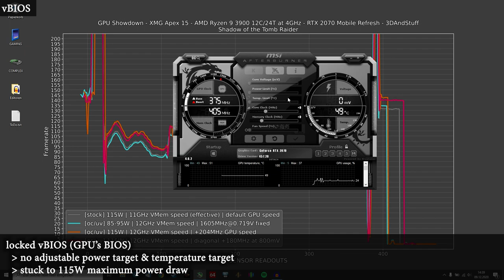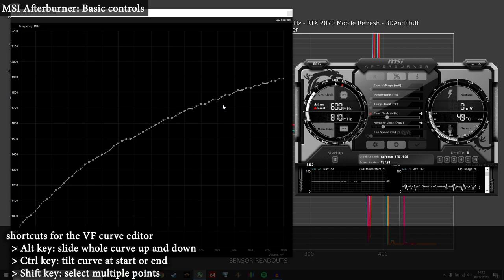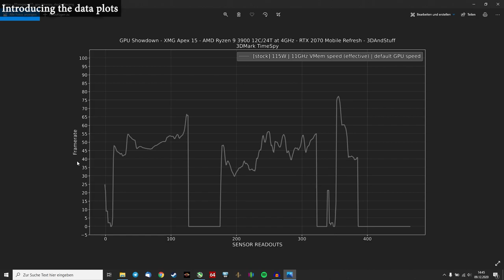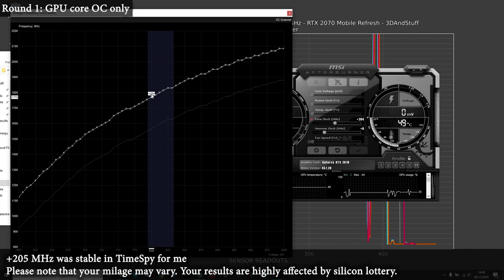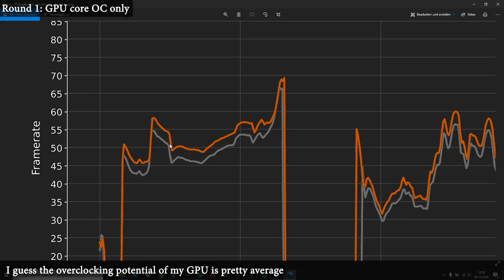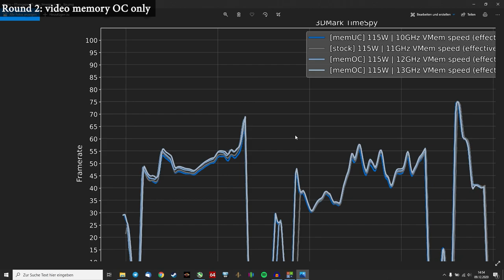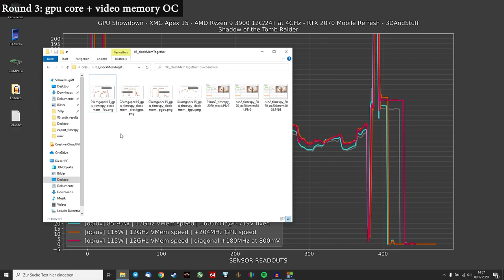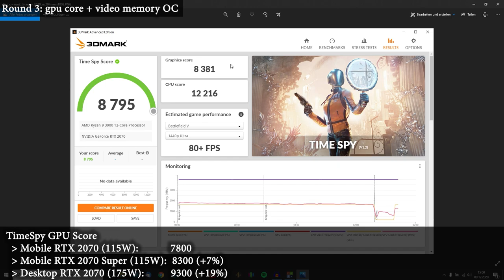Mobile GPU Overclocking & Tuning - An Investigation & Introduction to MSI Afterburner - Part 1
Mobile GPU Overclocking & Tuning (1 of 2)

Description:
This video is about tuning mobile NVidia GPUs inside a notebook using MSI Afterburner.
I present different tuning methods and show & discuss some statistics using data recorded with Afterburner, RTSS and HWInfo.
Additionally there is a little guide how to achieve stable overclocks in MSI Afterburner in the second video.

Support:
If you consider to buy a XMG Apex 15 please support me and use the following link to get to XMG's shop website. I don't earn money with these links, it's just important for XMG to see if my content has any effect and help them decide if they will bump up support for my content in future. :) Thank you very much!

Content:
0:00 - Intro
0:05 - locked vBIOS
0:52 - MSI Afterburner: Basics
3:25 - Explaining the plots (baseline data)
5:24 - Round 1: GPU core OC only
10:23 - Round 2: GPU video memory OC only
12:43 - Round 3: GPU core + video memory OC (combined)

Tuning Part 3 - GPU OC/UV: you are here ;)